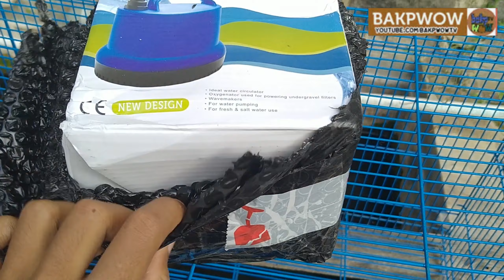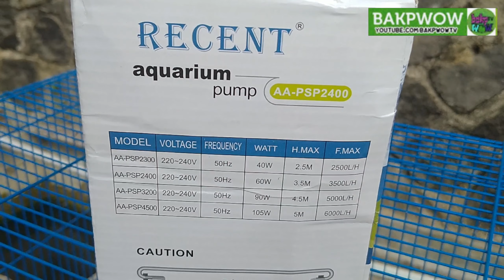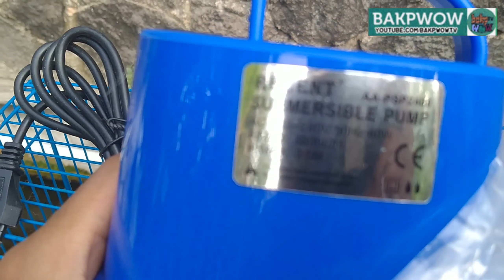Unboxing dan Test Pompa Air Celup RECENT AA-PSP2400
Udah lama gak videoin tentang ikan, tapi bukan mau videoin ikan, namun kali ini aku akan unboxing produk Pompa Air Akuarium RECENT AA-PSP2400.

Aku belinya disini via BL